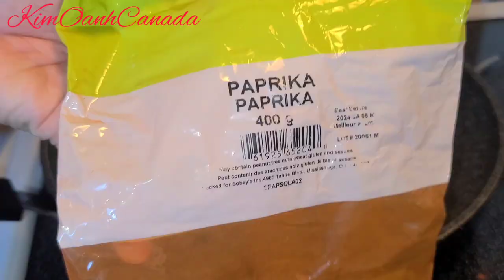Cách làm bánh bột lọc ngon xuất sắc với bột sắn dây ,nhanh cấp tốc không nhồi bột-không gói bánh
Lưu ý: để mua bột sắn dây có bán trong các chợ Chinese hoặc Việt Nam . Bạn nào sống tại Canada thì có thể mua arrowroot starch trong tiệm Bulk Barn.

300 gr bột sắn dây / arrow root starch
100 gr bột khoai tây / potato starch
300 ml nước  nhiệt độ thường / normal temperature water
600ml nước thật sôi / hot water
 250 gr tôm / shrimp
200gr thịt / pork
Muối , tiêu , đường  , nước mắm, hành lá , hành tím, bột ớt paprika
Salt, black pepper , sugar, fish sauce, green onions , shallot , paprika

 Xem video bánh bột lọc hấp khuôn bằng bột năng
Xem tất cả các video món ăn ngon của kênh tại đây
Theo dõi Trang Fanpage